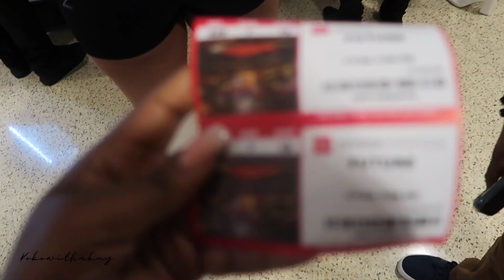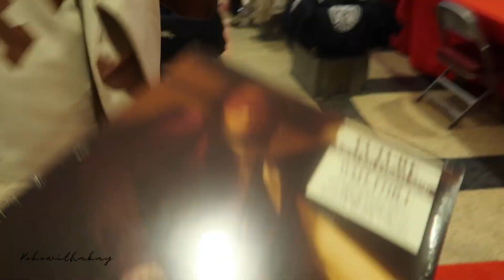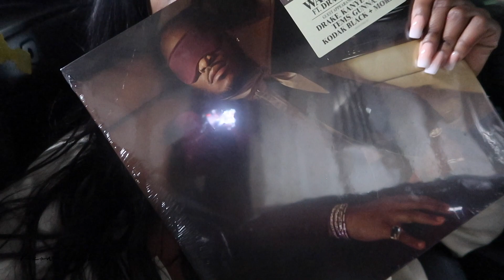WEEKLY VLOG| FUTURE CONCERT 2023 + TRYING RUSTIC HOUSTON FOR THE FIRST TIME 😋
Hey y’all 👋🏾 this weekend I went to the Future Concert & had a blast, it was amazing! I got some merch a Vinyl record for the album & it was overall a great event!